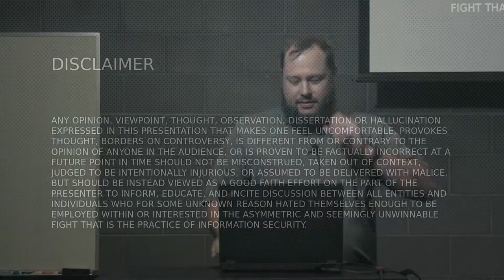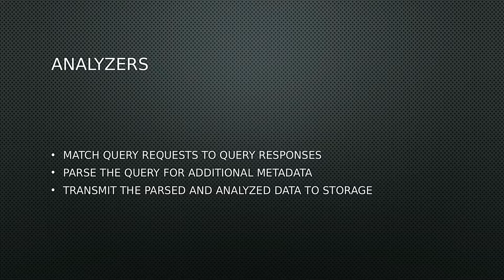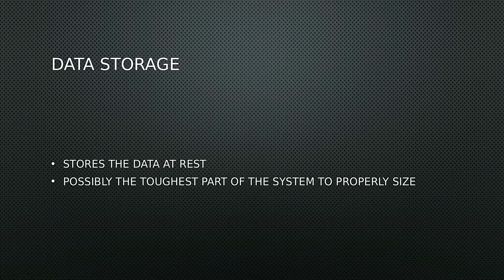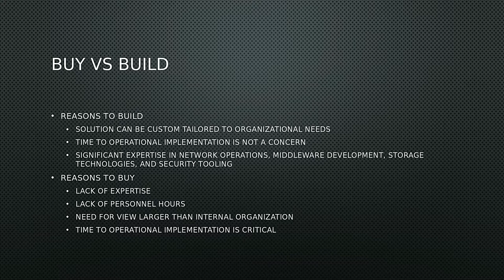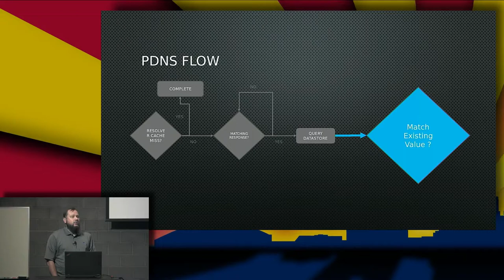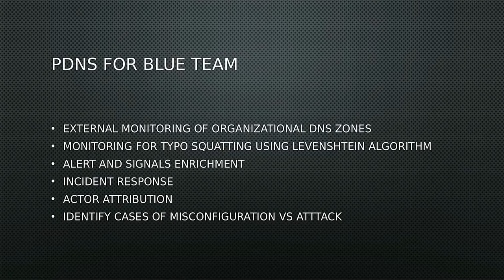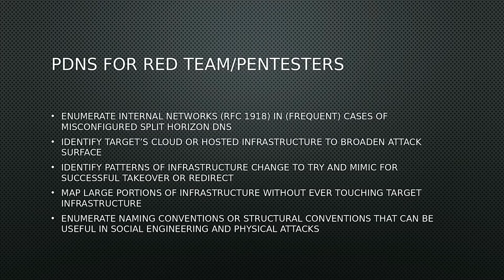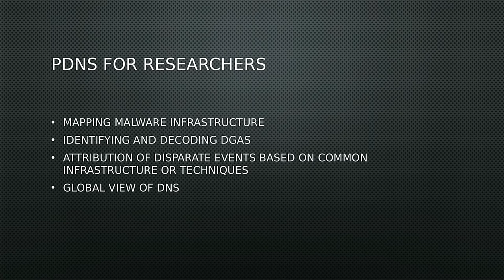Donald McCarthy: passiveDNS For fun and Profit-Part 1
Donald McCarthy presented "passiveDNS For fun and Profit (Part 1)" to the Phoenix Linux Users Group's Security meeting on Jul 18th, 2019

If you DNS infrastructure has a bad day, your network has a bad day. If your DNS infrastructure has a good day, something else is bound to go wrong. PassiveDNS generally wont help you fix either.

PassiveDNS is a historical look at observed DNS queries over time. It is akin to The Internet Archive's Way Back Machine, but for DNS zones. Its utility as an operations and security tool is valuable and not easily replaced by another type of data.

In this presentation we will cover exactly what passiveDNS is and isn't, passiveDNS architecture, some security use cases, and if time allows some live demonstration.

In part 2 of the presentation (another month) I will demonstrate some passiveDNS tooling and more in depth practical knowledge to turn theoretical use cases into automated assistance for a SOC or NOC.

About Donald:
Donald "Mac" McCarthy is a 15 year veteran of the IT industry with the last 8 years focused on InfoSec. He has worked on a variety of different systems ranging from cash registers to super computers. It was while serving as a systems administrator for a scientific computing cluster that he discovered his passion for using linux for highly distributed complex tasks. His current focus is using linux with open source technologies like kafka and elastic search to build tooling for security analysts and network operations. He is a proud Veteran of the United States Army and recently relocated from Atlanta to the East Valley.